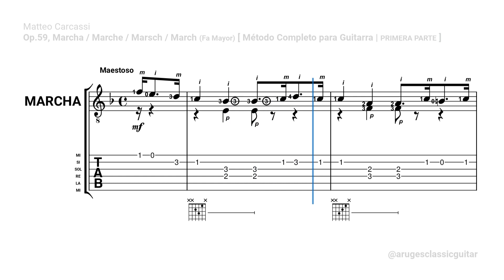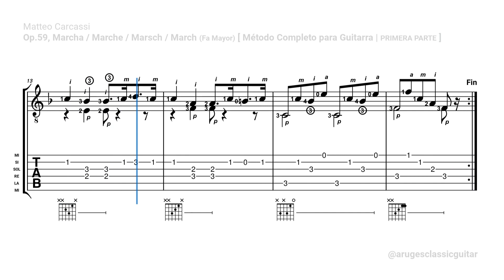Matteo Carcassi - Op.59, Marcha (Fa Mayor) | Método Completo para Guitarra - Primera Parte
Matteo Carcassi nació en Florencia, Italia en 1796 y falleció en la ciudad de París, Francia en 1853. Fue un compositor italiano considerado un virtuoso de la guitarra. Tiene alrededor de 80 obras entre estudios, variaciones, fantasías, caprichos, entre otros.

» Autor: Matteo Carcassi | マッテオ・カルカッシ | 마테오 카르카시 | 馬泰奧·卡爾卡西 | Маттео Каркасси | Матэа Каркасі
» Tema: Op.59, Marcha / Marche / Marsch / March [ Primera parte del Método Completo para Guitarra / Method for the Guitar / Méthode Complète pour Guitare / Metoda de Chitara / Vollständige Guitarre schule ]
» Características:
⋯ ↳ Armadura: Fa Mayor
⋯ ↳ Compás: 4/4
⋯ ↳ Tempo: Maestoso ♩=112

𝄞 Este canal publica temas para la guitarra académica (clásica) a través de video tutoriales (partitura y tablatura) para que puedas interpretar y ejecutarlo de manera fácil y práctico. 𝄆 Las obras son SOLO de compositores del instrumento. Es decir que se formaron, aportaron y crearon temas para la guitarra 𝄇

𝄞 This channel is dedicated to the dissemination of themes for academic (classical) guitar through video tutorials (staff and tablature) so that you can follow, interpret and execute the theme in an easy and practical way. 𝄆 The published works are ONLY by composers of the instrument. That is to say, they formed, contributed and created songs for the guitar. 𝄇